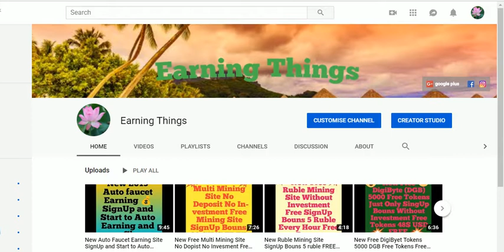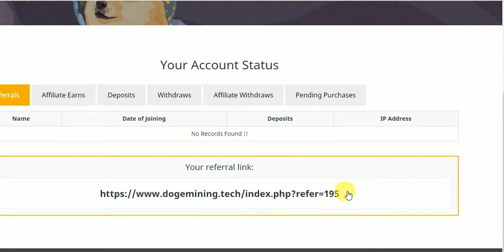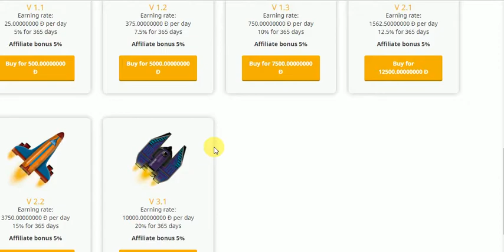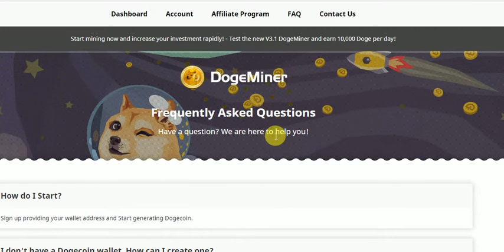New 2019 Free DogeCoin Mining Site WithOut Invesment 1 HS Mining Power Daliy1 Dogecoin FREE